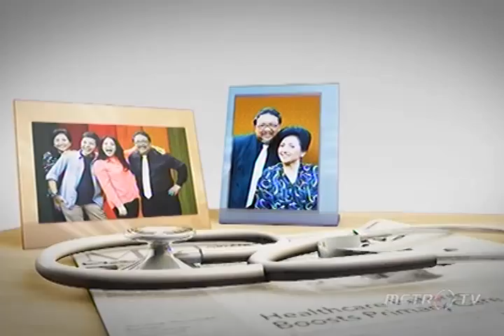Segelas Cerita Keluarga Kusuma Eps 24 Segmen 2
"Segelas Cerita Keluarga Kusuma" (SCKK) diperankan oleh Didi Petet sebagai Pak Kusuma, Dewi Irawan sebagai Bu Kusuma, Nagita Slavina sebagai Malika, Haykal Kamil sebagai Kenan, dan Fitri Rahmadani sebagai Eni. Sitkom tersebut bercerita tentang sebuah keluarga dengan berbagai sifat dan karakter yang berbeda dari setiap anggota keluarga.